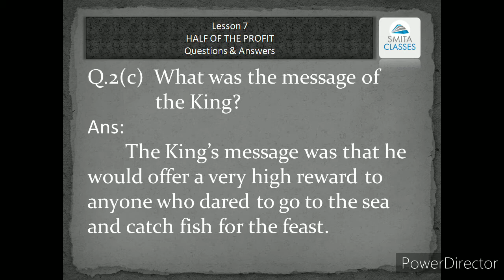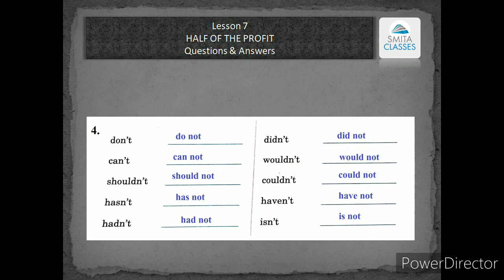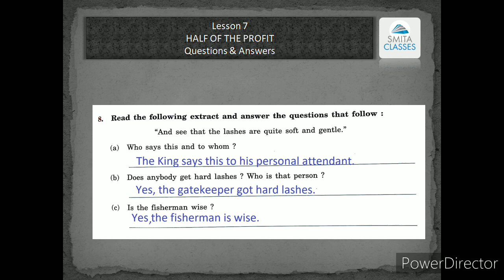SOLUTIONS | English | Class IV | Usher In | Lesson 7 | HALF OF THE PROFIT | Questions and Answers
HALF OF THE PROFIT

Lesson 7 of the English Book
Usher In